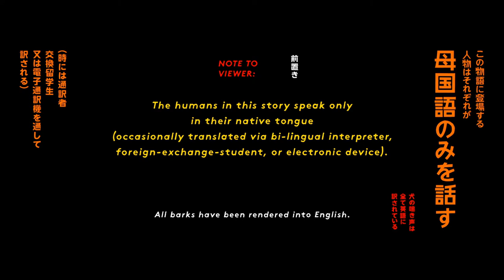Isle of Dogs - Opening scene HD 1080p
Film directed by Wes Anderson/ Produced by Wes Anderson, Scott Rudin, Steven Rales, Jeremy Dawson.